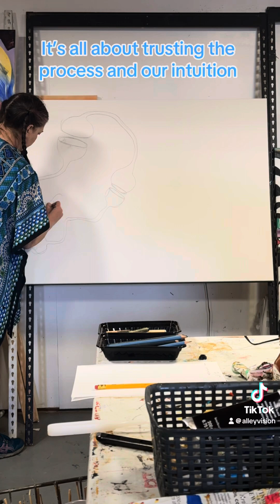Starting a new oil painting with HAWA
In the Portland Oregon Alleyvision art studio
Intuitive oil painting with HAWA
Alleyvision.com
We follow back and support with views, likes, subscriptions and comments.